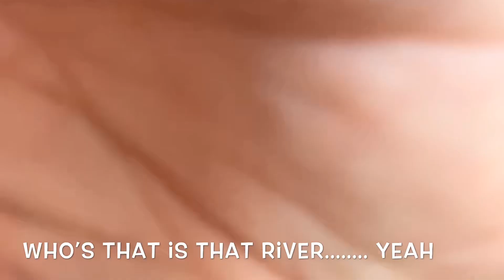I love you Dad....👨‍👧👨‍👨‍👦👨‍👧‍👦👨‍👧‍👦👨‍👧‍👦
Vlog

Welcome to Grandma B's Playhouse. Our videos include vlogs, crazy experiences, challenges, , and fun family times.